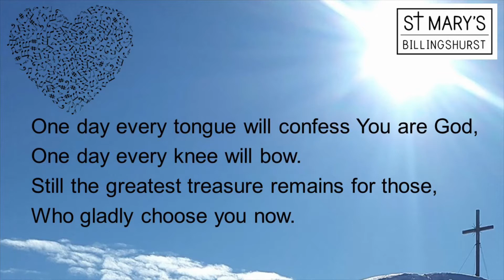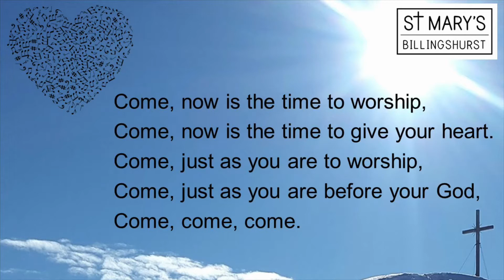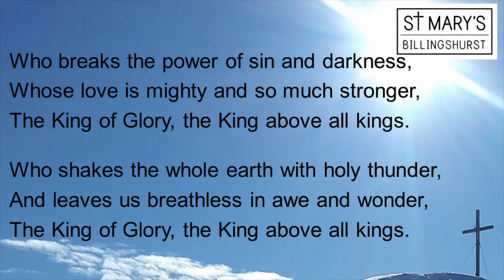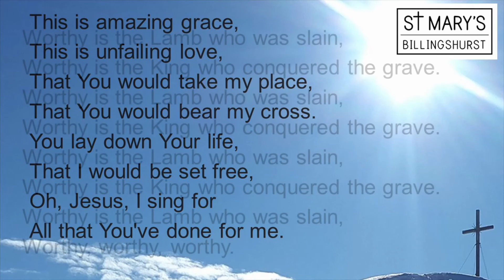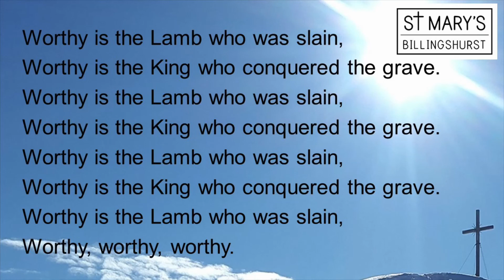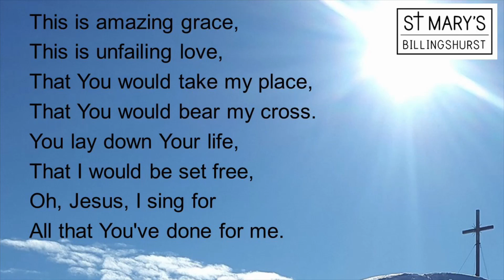Trinity 8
Sunday worship from St. Mary's Billingshurst